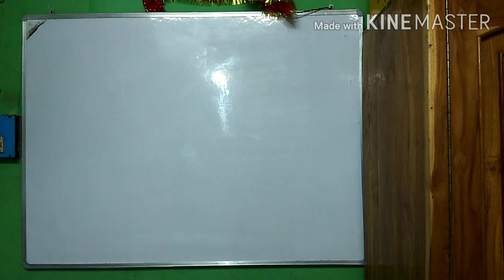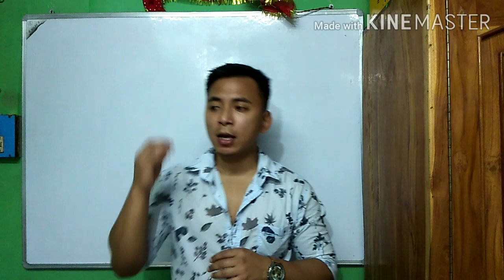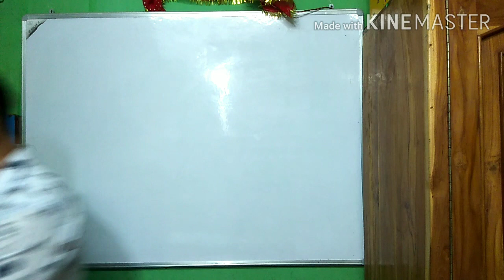Monday motivation.Study tips and how i cracked exams like IIT and GATE.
I have done exercises related to the mentioned topic as referred in the book of S.N De.Problems beautifully executed and explained one by one.
Do keep sharing.
My insta id is nordenb.lama

Many students have been asking me to give tips on how i have cracked INDIA's TOUGHEST EXAMS LIKE GATE AND IIT WITHOUT ANY FORMAL COACHING.Even you can do the IMPOSSIBLE by just FOLLOWING MY GOLDEN RULES.
I have given tips regarding how to study and how much to study.
Always remember
"NO DREAM IS TOO BIG,
NO DREAMER TOO SMALL"
Please do share to all students